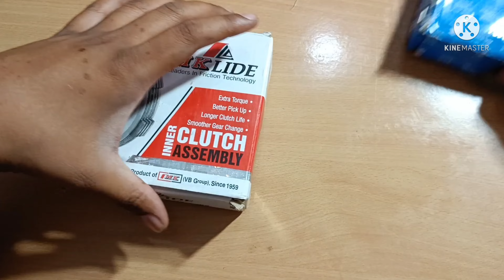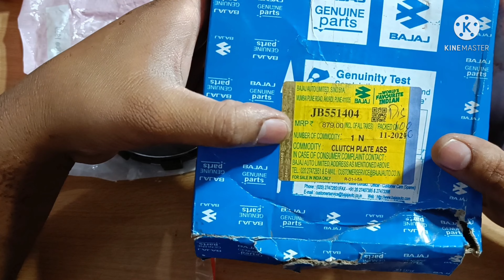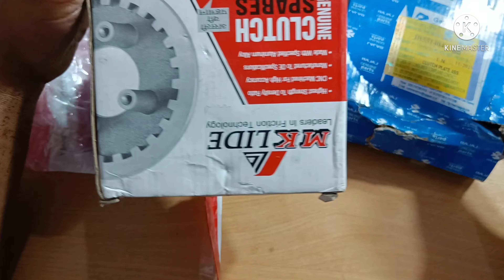Bajaj कि ओरिजनल Clutch Assembly लोकल सेभी सस्ती? || Bajaj Clutch Assembly Price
Hello Everyone
Welcome to Yash Two-Wheeler Autoparts

So Doston ye discover 100cc ki clutch assembly hain jo abhi tak maine do hi company ki dekhi hain ek MK Lide ki ar second Bajaj ki Genuine dono hi achi company hain lekin jaha tak ho aap genuine hi dalwaye.
So I hope aapko video Pasand aayi ho Plzzz like krdena share krdena ar comment krdena kaise lagi video ar kise bhi parts upar aapko video chaiye to bhai log comment krdena

Yash Two-Wheeler Autoparts